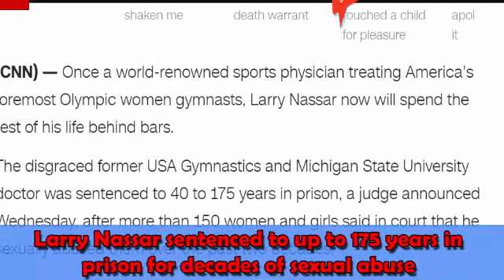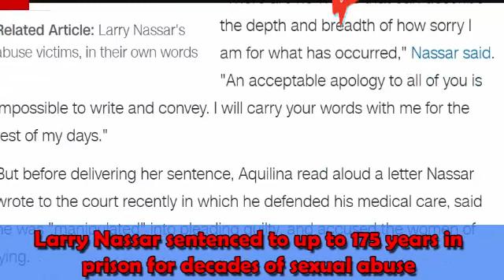The latest larry nassar Case Alien Logic larry nassar video